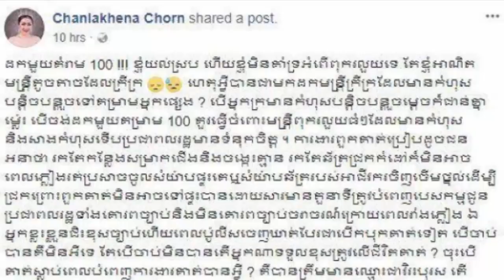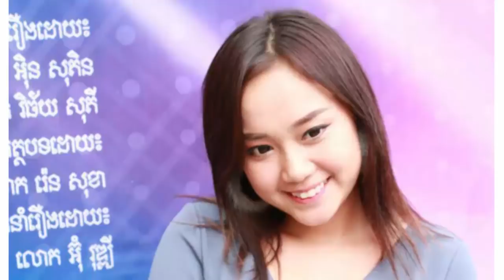ចន ច័ន្ទលក្ខិណា សុំឲ្យដកមន្ត្រីធំៗកុំដកមន្ត្រីក្រីក្រ, ភិន សុដាលីស ទម្លាក់ខ្លួនមកថតតួរង